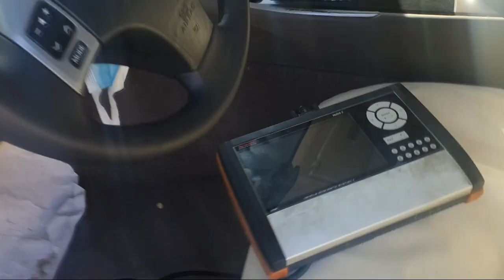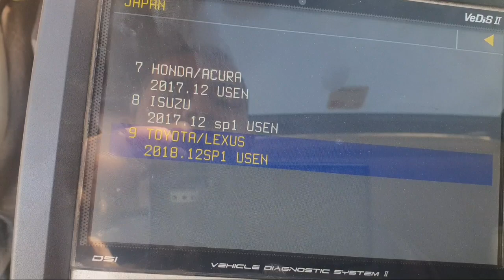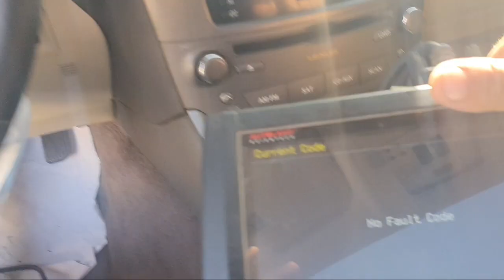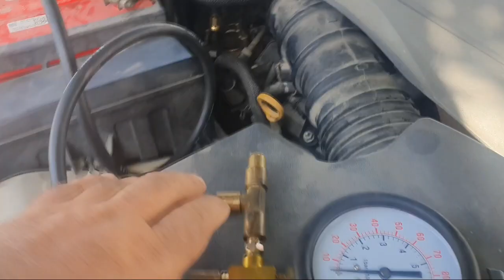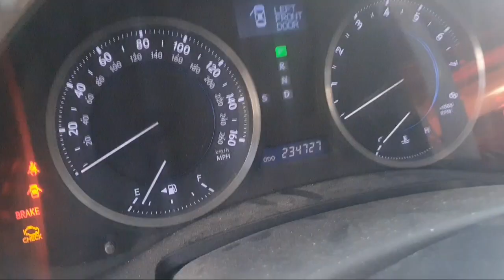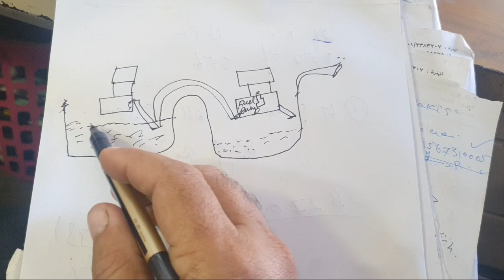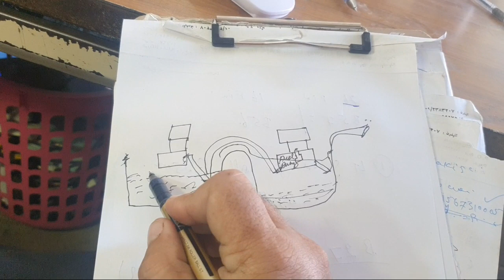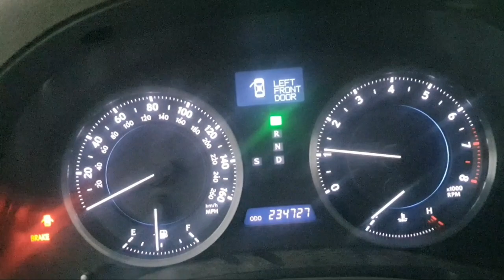2011 Toyota Lexus IS300 Crank No Start Common Faults In The Lexus Car?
TOYOTA LEXUS CRANK NO START HOW TO TEST PROBLEM HOW REPAIR TRANING VIDIO. FUEL PUMP FUEL GAGE INFORMATION.